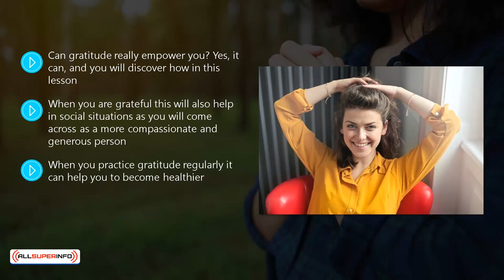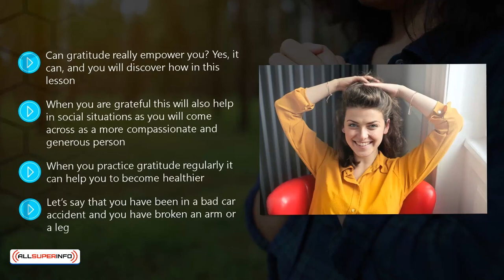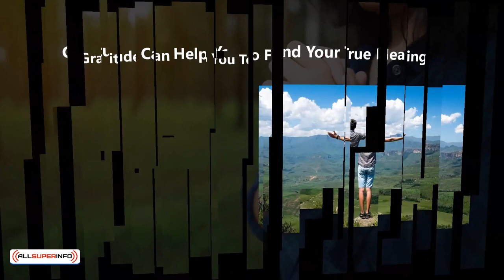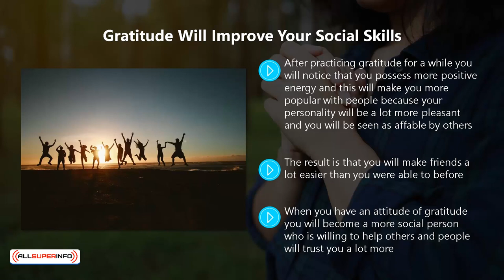Video 5 Gratitude and empowerment